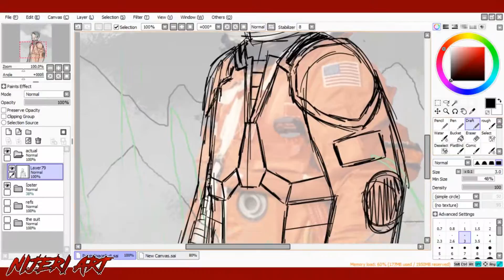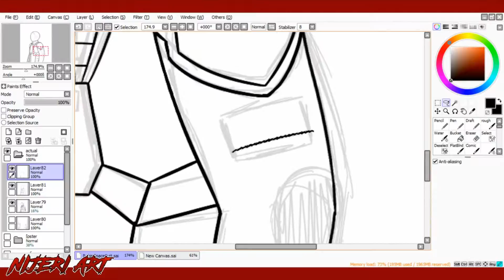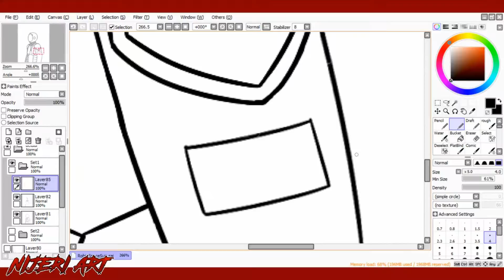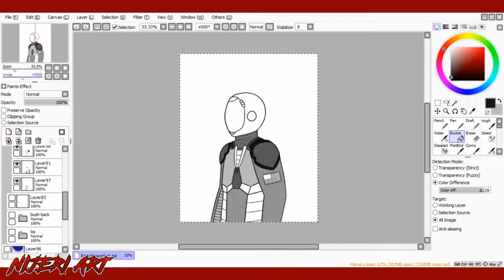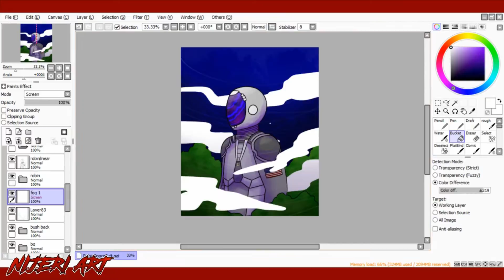Robin from Project Hyrax [SpeedPaint]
Some art I made for this  "choose you own path" style sci-fi game!

His name is Robin! This is my sort of interpretation/concept art of him!